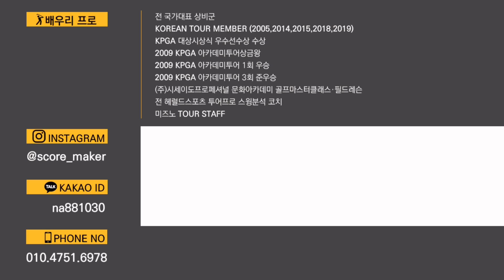필드에 나가기 전 꼭 챙겨 나가야 하는 것들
많은 골퍼들이 골프를 준비하기 위해서 필요한 준비를을 하나씩 놓고 간다.
이번 영상에서는 어떤 것들이 꼭 필요한지 알아보도록 하자